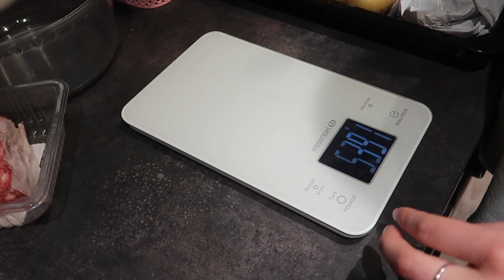JEDEMO ZIVO MESO, KROMPIR I LUK *ODVRATNO*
Pratite nas!